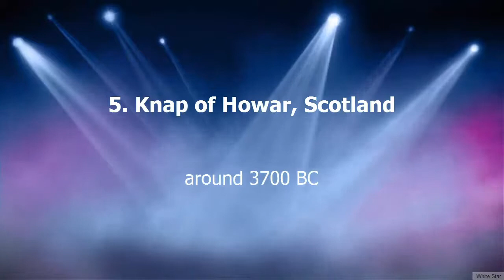Top 10 Oldest Buildings In The World | 10 Historic Buildings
In this video i will tell you about top 10 oldest buildings in the world. Here is a list of 10 most oldest buildings of world.

Watch related video also in my channel.